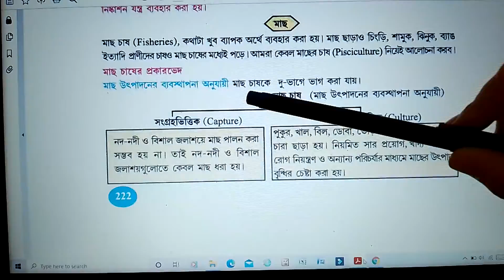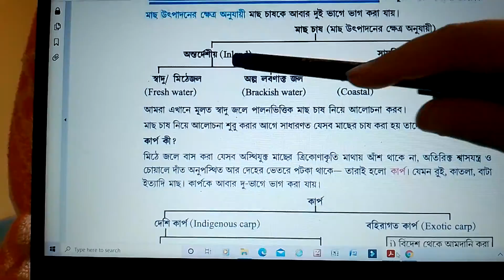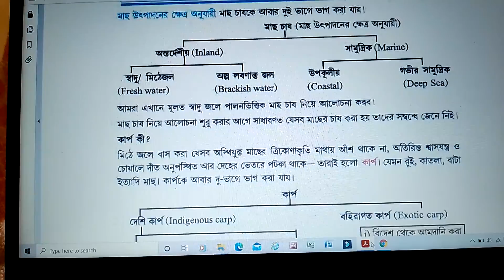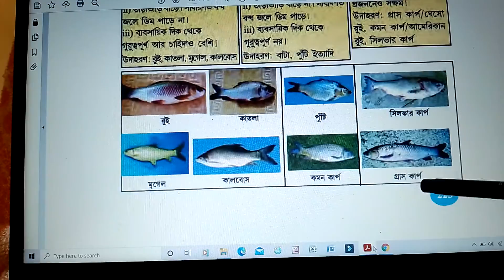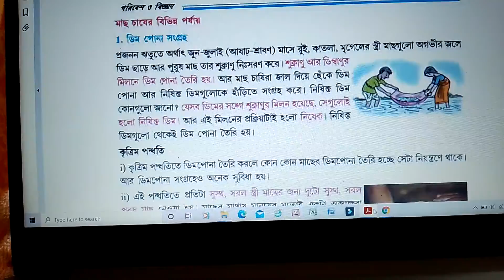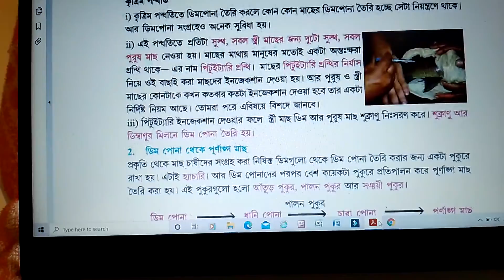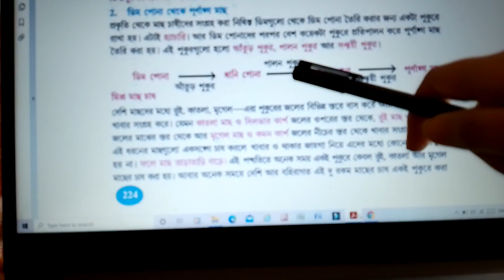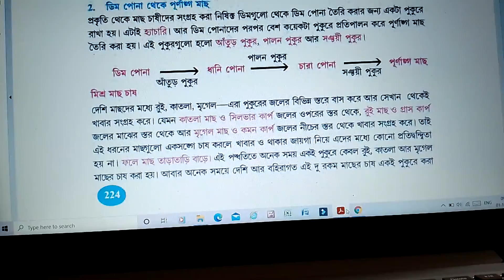অষ্টম শ্রেণীর পরিবেশ বিজ্ঞান মাছ পালন।pisiculture।।